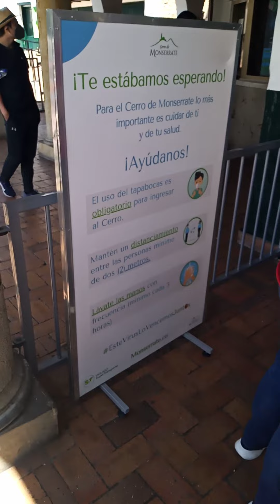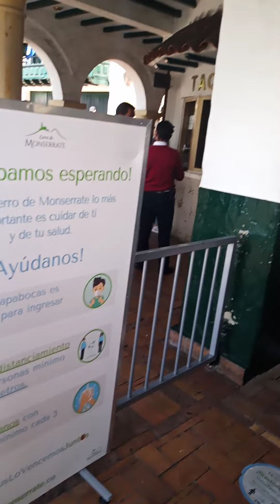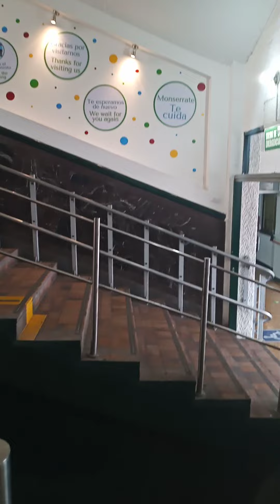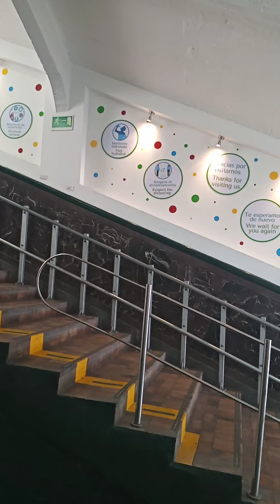Monserrate, Bogota, Colombia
One of the main attractions in Bogota